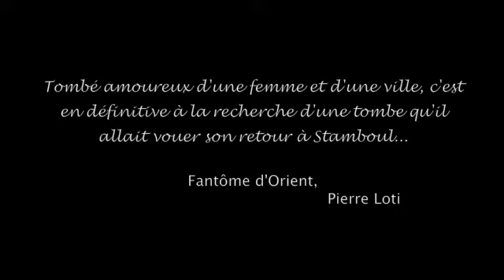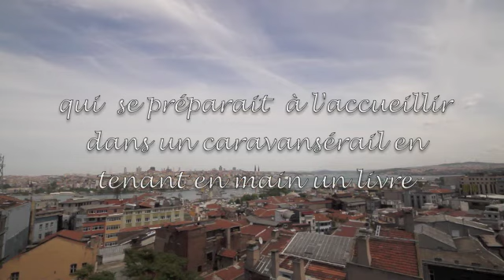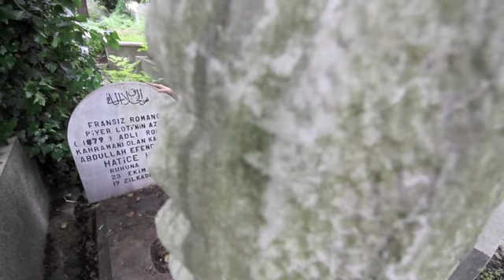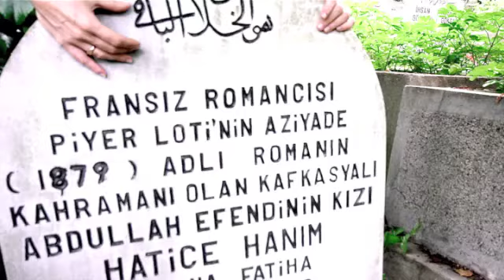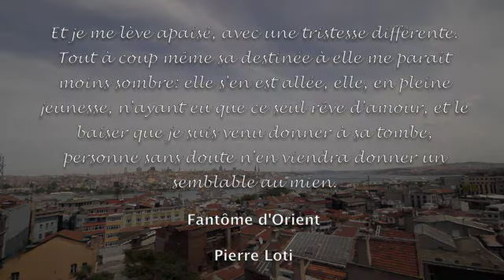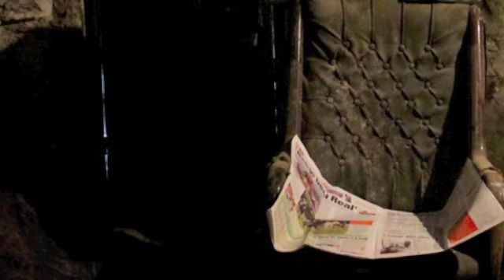A la recherche de la tombe d'Aziyadé